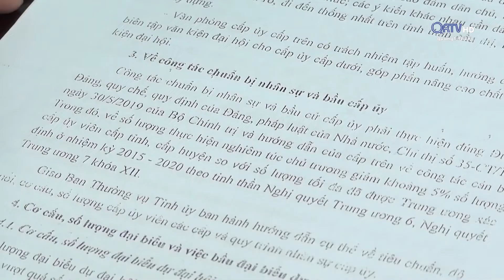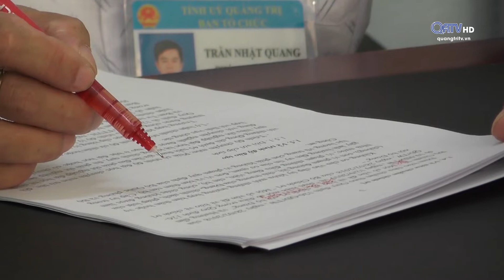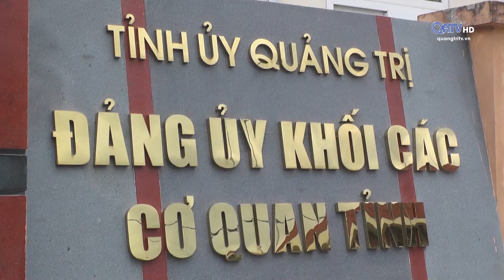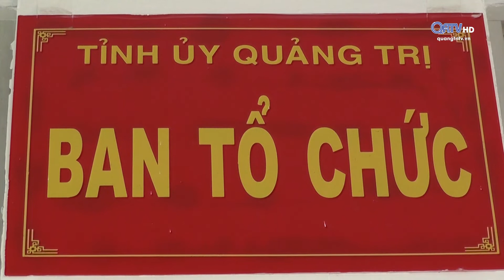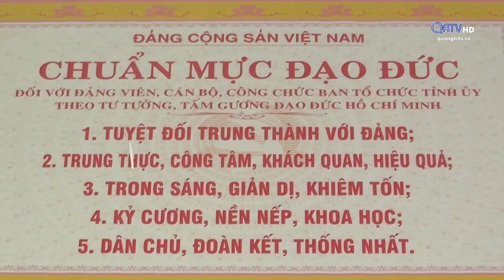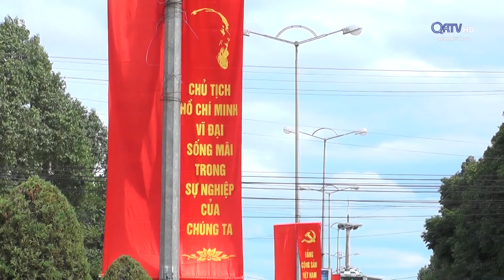[Chuyên mục] Xây dựng Đảng - ngày 14/10/2019 | Truyền Hình Quảng Trị